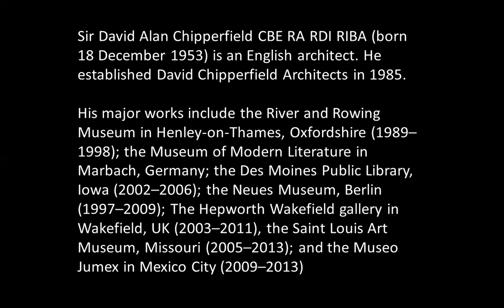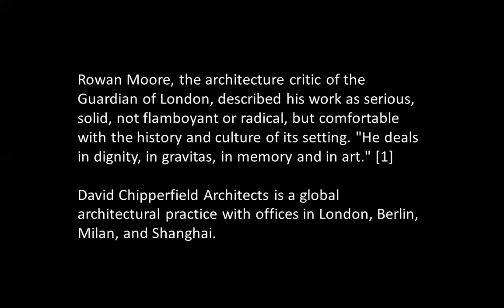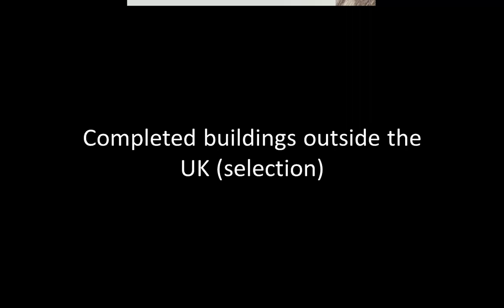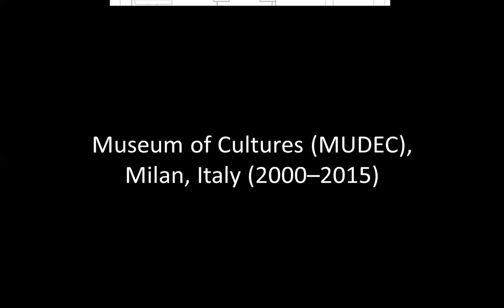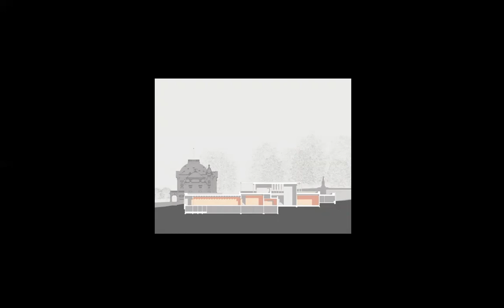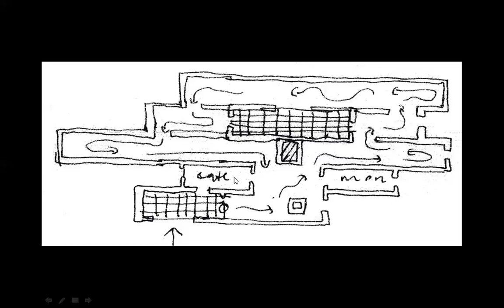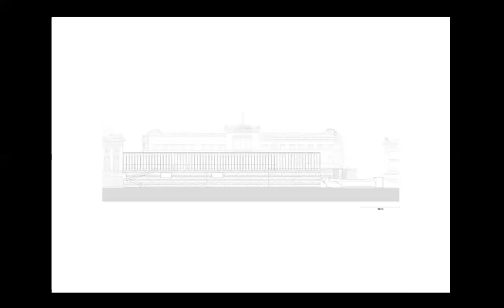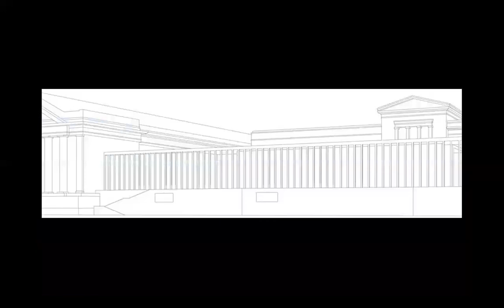DAVID CHIPPERFIELD | ICARCH 2021